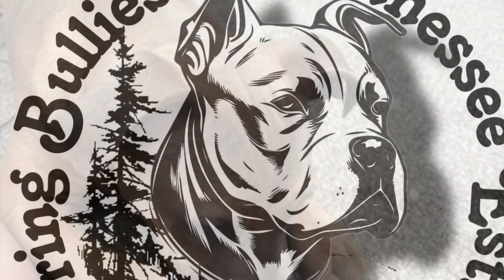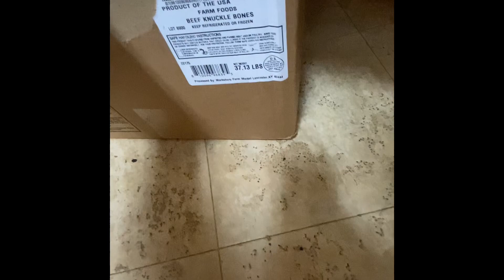part2 From the doghouse. kennelsetup . boosie lilboosie dogs. next we will set the post.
part2 of the extension to the kennel . outside access for the dogs. To make cleaning easier and extending the life of you floor in your shed